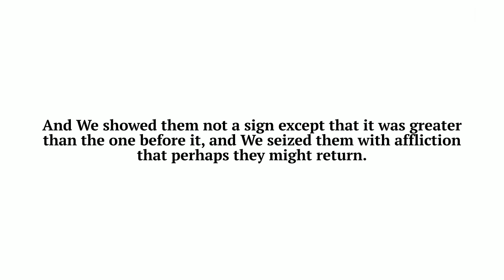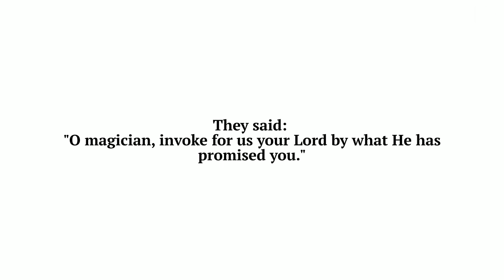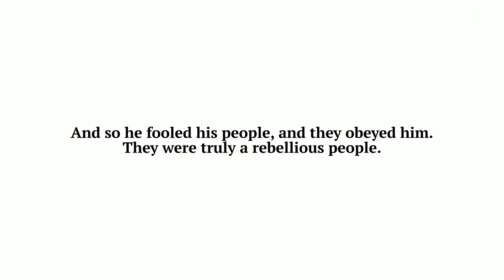Story Of Moses And Pharaoh In The Qur'an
chapter 43 of the Quran: The Ornaments